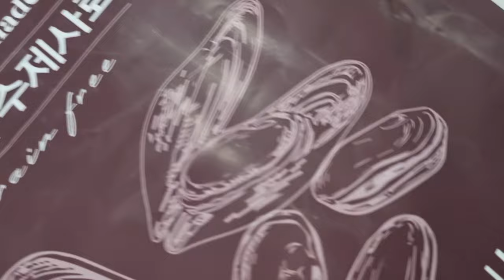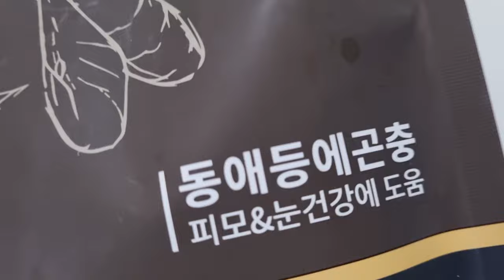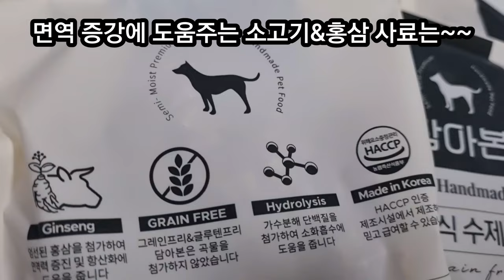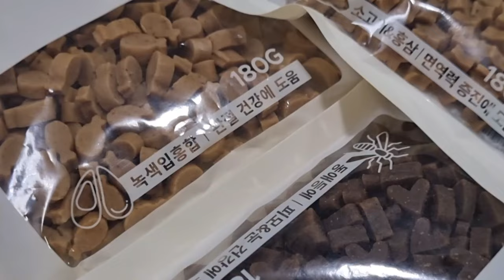Yejjyu tried it(19) 사료 안먹고 밥투정하는 강아지에게 수제사료 담아본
맛, 영양, 기호성을 모두 잡은 최상급 수제사료!!!

무엇이든 잘 먹어주는 예쮸와 두찌이지만, 곤충사료는 불호가 많더라고요...
동애등에 함유한 말랑사료를 찾다가 담.아.본 너무 좋은 사료를 발견했어요!!!

​​말랑말랑한 져키스타일이에요~

맛, 영양, 기호성을 모두 잡은

최상급 수제사료!!!

담아본 반습식 수제사료입니다.

①​ 기능성 강화 : 동애등애곤충 - 환경정화 곤충 동애등에는 미래식량으로 각광받고 있는 고단백, 고칼슘원료!. 소화흡수율이 높은 고품질의 복합 아미노산이 함유되어 있어 눈물과 민감한 피부를 진정시키는데 도움을 줍니다. 오메가3지방산, 코엔자임Q10 및 히알루론산은 피부와 모질을 개선지켜주며 아스타잔틴과 블루베리는 눈 건강에 도움을 줍니다.

② 가수분해 단백질 : 담아본 수제사료는 닭고기 및 연어를 가수분해한 단백질 원료를 첨가하였습니다. 가수분해 단백질은 단백질의 큰 분자 덩어리를 물로 분해해 몸의 면역 체계가 단백질로 인식하지 못하게 하여 식이알러지를 예방하며, 소화흡수율 향상에도움을 줍니다.

③​스팀가열 공법 : 고온이 아닌 95~100도의 온도에서 천천히 건조시키는 스키가열 방식으로 다양한 영양소들이 파괴되지 않고 살아있습니다. 일반적인 시중의 건사료보다 월등히 높은 수분함량으로 부드러운 식감은 물론, 재료 본연의 건강한 맛을 그대로 느낄 수 있습니다.

④​ 치아 건강까지 완벽하게 :​ 반려견도 사람과 마찬가지로 음식을 먹으면 치아 표면에 찌꺼기가 생기며 이러한 치태가 계속 쌓이면 치석으로 변하게 됩니다. 반려견은 사람보다 7배나 빨리 치석이 생성되므로 더욱더 섬세한 관리가 필요합니다. 담아본은 구강 관리 및 플라그 형성 억제에 도움을 주는 헷사메타인산염을 함여하여 반려견이 건강한 치아를 유지하는데 도움을 줍니다.

⑤ 엄격하게, 정성을담아 :​ 담아본 수제사료는 HACCP, ISO 22000, ISO 14001 등 안전한시설, 안전한 원료에 대한 인증을 획득한 검증된 반려동물 펫푸드 전문 시설에서 제조합니다.